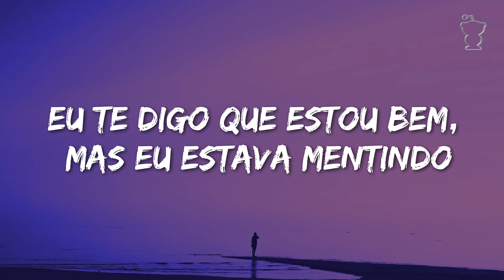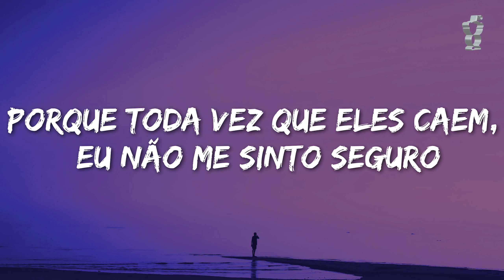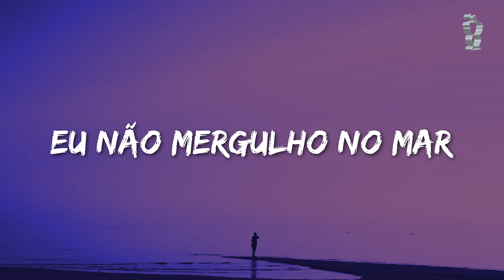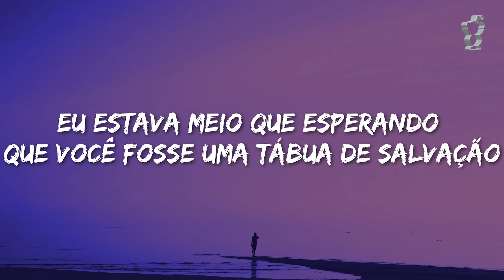Alan Walker - Lifeline [Tradução/Legendado] feat. LOVA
Está gostando? Então se increva no canal para mais videos.

🎤 Letra: Alan Walker - Lifeline feat. LOVA

0:00 Intro

0:17 Verse 1
[Verse 1: LOVA]
Lost in your eyes tonight
Searching for a guiding light
Fallin' into you
My mind gets dark so I
Diving in my alibi
Swimming in the blue

0:46 Chorus
[Chorus: LOVA]
I don't dive into the sea
'cause every time I jump, it pulls me deep
I tell you that I'm fine, but I've been telling a lie
I was kind of hoping for a lifeline
I don't go into the waves
'cause every time they crash, I don't feel safe
Yeah, I'm a little scared to put my life on the line
I was kind of hoping you're a lifeline

1:17  Drop
[Drop: LOVA]
I was kind of hoping you're a lifеline

1:47 Verse 2
[Verse 2: LOVA]
I'm callin' out your name
Can you hear mе through the wind and rain?
I'm really hopin' that you do

2:00 Bridge
[Bridge: LOVA]
'cause now my heart start to race, pick the pace
Thoughts in my head, wish I forget
But I'm bound to you
Can you pull me through?

2:16 Chorus
[Chorus: LOVA]

2:47 Drop
[Drop: LOVA]